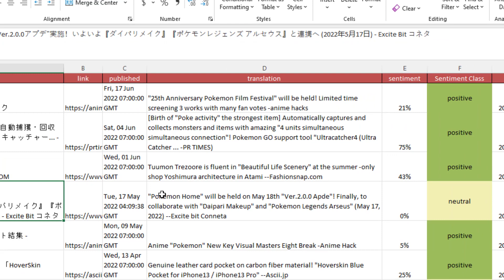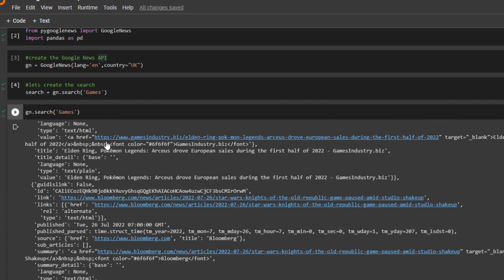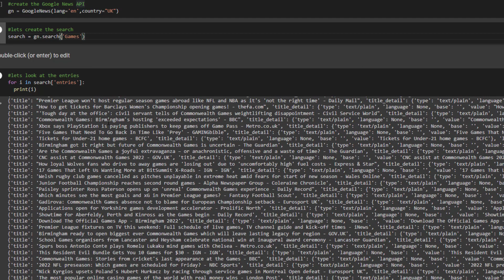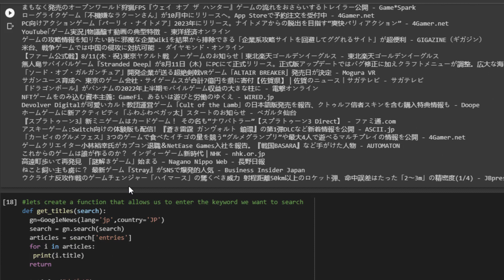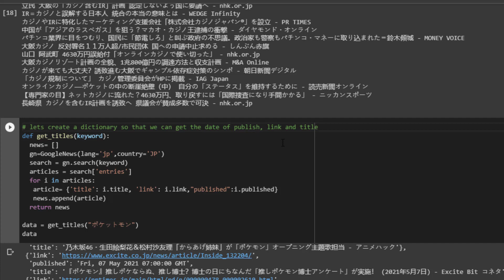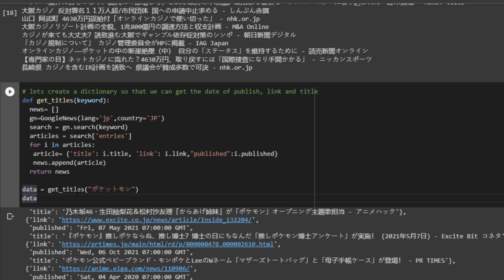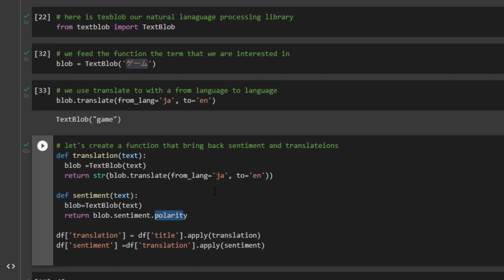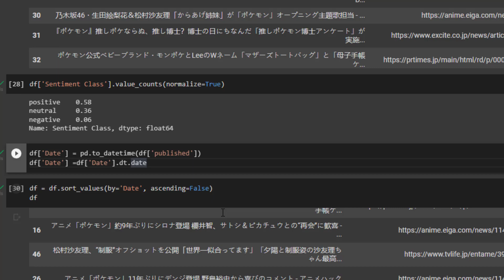Python Project | Web SCRAPE NEWS Articles | Translate | Sentiment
In this tutorial, you are going to learn how to easily web scrape, translate, and provide sentiment analysis for google news with the PYGOOGLENEWS library. This tutorial we allow you to set up a web scraping API for Google News feed and pull in the news articles from the country that you want. You can find the code here.